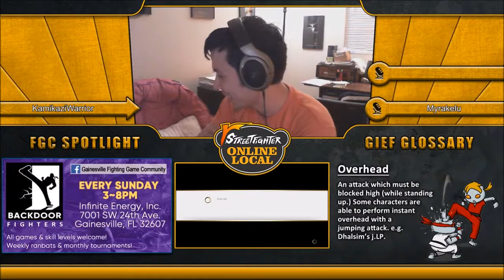Winners Top 8 KnuckleberryFist (Ryu) vs Sevelei (Ken Necalli)